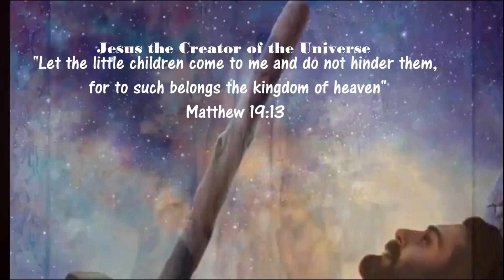Dynamic secret for 2024.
One Dynamic Secret you deserve to know to live a great life in 2024 and beyond and beyond.
Never, ever fear again because the enemy use it to destroy your future.